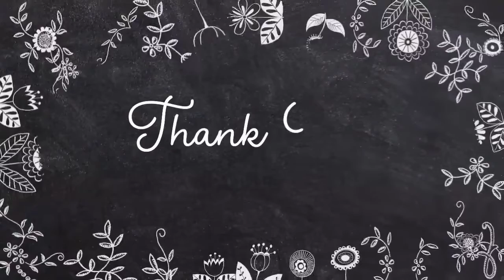19 November 2022